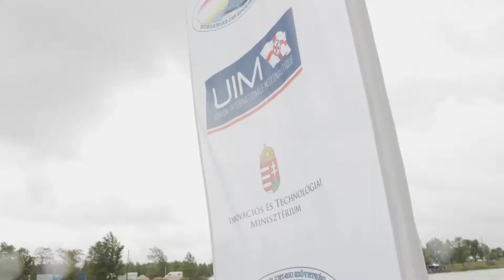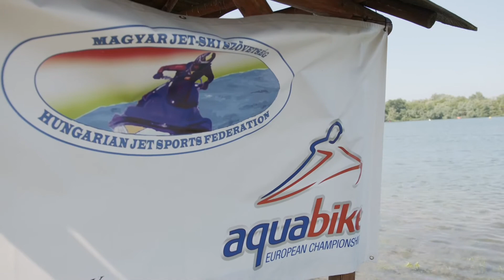H2O magazin 2021/1. adás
Idei első H2O magazinunkban újra dübörögnek az erőgépek! Jártunk Dunaharasztiban és Ónodon a Jetski országos bajnokság első két futamán.
Majd beszélgettünk fiatal olimpikonunkkal Vadnai Benjáminnal a vitorlázásról.

JÚN. 15. KEDD                       16:15 - SPORT1
JÚN. 17  CSÜTÖRTÖK           04:30 - SPORT2  ÉS  14:30 - SPORT2
JÚN. 19  SZOMBAT                06:00 - SPORT2  ÉS  07:30 - SPORT1
JÚN. 21. HÉTFŐ                     07:30 - SPORT1
JÚN. 23. SZERDA                   14:30 - SPORT1
JÚN. 24. CSÜTÖRTÖK           06:00 - SPORT2
JÚN. 25. PÉNTEK                   02:30 - SPORT1
JÚN. 26. SZOMBAT                05:30 - SPORT1